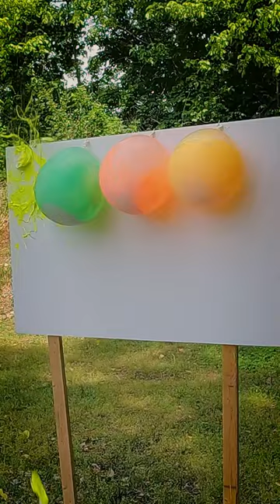You need this! 🔥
The iconic M3 grease gun from the great war now a shootable replica, CO2 powered BB gun that shoots in full auto. From UmarexUSA